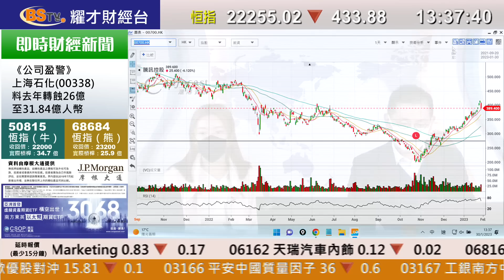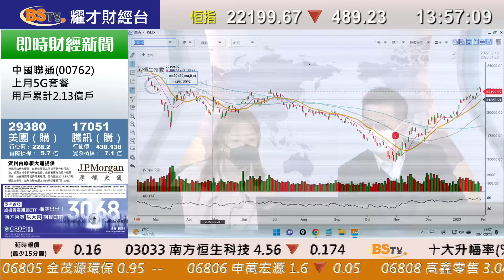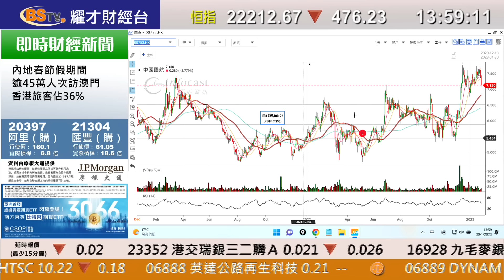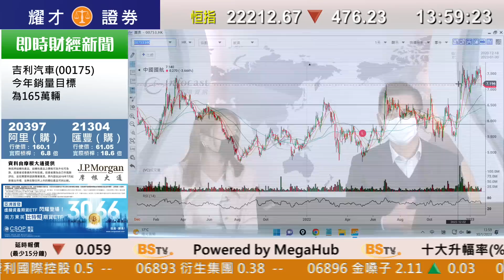耀才財經台 《即市攻略》阿里巴巴(9988)回調 宜靜候買入機會 孔穎雯 植耀輝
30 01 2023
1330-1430 即市攻略 － 阿里巴巴(9988)回調 宜靜候買入機會

00:00 即市攻略／大市/ 北水/ 騰訊(700)
07:00 A股/ PMI
08:35 海底撈(6862)
12:10 阿里巴巴(9988)
13:30 匯豐熊
14:30 快手科技(1024)
15:40 阿里巴巴(9988)/新秀麗(1910)/ (1072)
18:40 電能實業(6)/ 長江基建(1038)
20:23 商湯(20)
21:05 A股
22:19 騰訊(700)/大市
26:10 國泰航空(293)